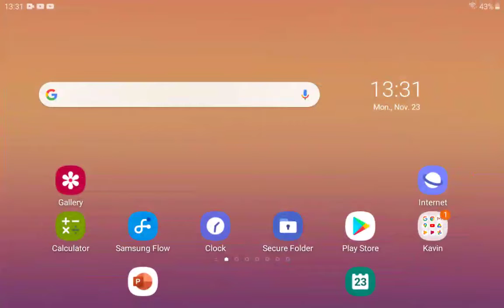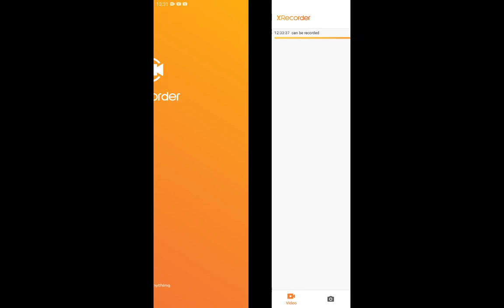trying to get all coins in airborne robots and more!